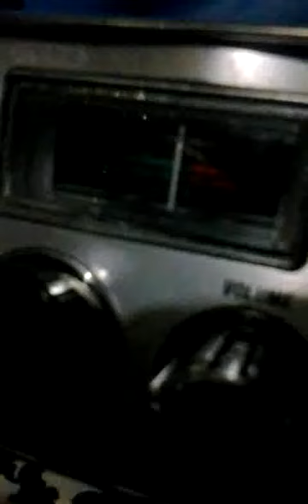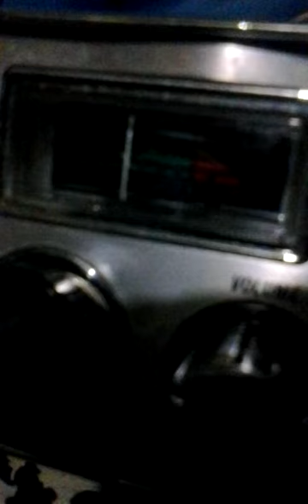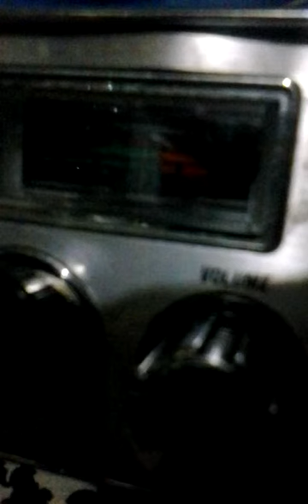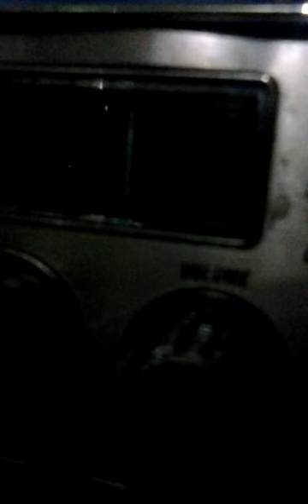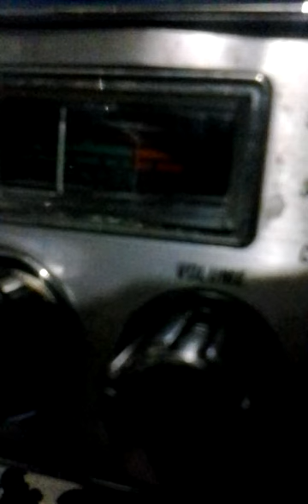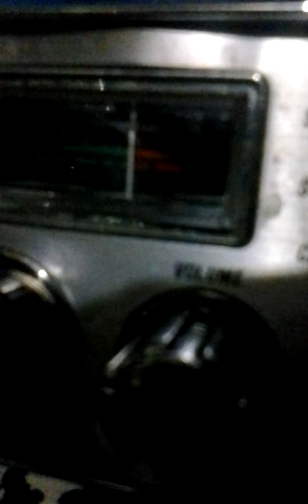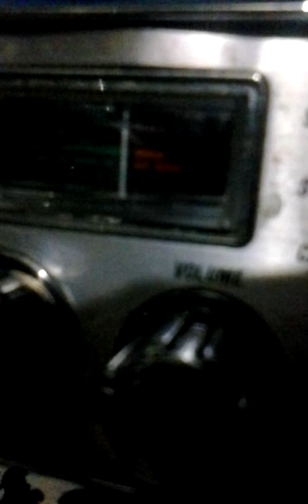"Ghetto Super Star"GiggoloOnSUPERLYNXBASE41201_203738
In this video giggolo swithches to a radio that is 50yrs old it starred in over a dozen vids labeled 23chBase.it rockin a brand new Uniden Red Dot special Stock mic. Andbif you think its loud and clear wait till It Hops in the Driver seat.! RichieRadio127